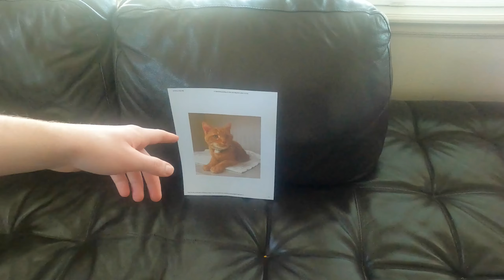Mandarin Edited Video